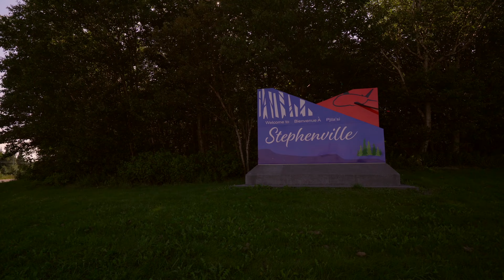Unearthed 2007 UFO Sighting in Stephenville, Newfoundland, Canada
In 2006, my wife and I had moved to the town of Stephenville, in Newfoundland, Canada. We had moved out there to go to college. We took small jobs to keep our apartment during the summer between semesters.

It was late summer, August, 2007 — it was a hot night making it hard to fall asleep. As I was drifting in and out of sleep, I was completely woken up by the sound of a plane flying over head. It was very loud; seemed very close. There was an airport in town, but since living there it had been closed. I assumed what I was hearing was an emergency landing. My curiosity got the best of me, and I soon got out of bed and made my way to the bedroom window. I looked outside and saw the plane and a long line of blue lights, which I assumed were to light up the runway. Because it was unusual, I got my wife up to look too.

We stood in the window for at least twenty minutes before the plane shut off its engines. When it did so, the town became dead quiet. For whatever reason, my wife and I continued to talk in the window, as if waiting for something to happen. Eventually it did.

At some point some kind of craft made its way into our field of view. There were three different coloured lights fixed to the body of the craft; we could see the lights, but not the craft. I assumed the lights were placed horizontally in a line on the craft, but it flew angled, which made me think this to be a helicopter. I reasoned the lights being angled were due to the helicopters nose dipping as it flew forward. Neither I, nor my wife can remember what colour the lights were.

The craft eventually made its way over the airport, and hovered. I assumed that the airplane had landed due to a medical emergency, and that perhaps this helicopter was to transport the victim to a more capable hospital. As minutes passed, we noticed that the craft didn’t lower; it in fact continued to hover. It began to seem as if the craft was there to survey the airport.

Eventually the craft began to fly towards us and a little to the left until it left our field of vision in the window. It then made its way back into view, closer still, and then miraculously shot straight up into the sky.

My wife began to shout excitedly that it was a UFO. Up until that point, the thought hadn’t entered my mind. I thought it to be a helicopter, but I could not explain that arial maneuver with any known man-made craft. It was also at that point that it hit me — the craft didn’t make any sound! The town had been dead quiet, but that craft made no sound.

Unexplained arial phenomenon, suspicious activity, and impossibly quiet, we were both convinced what we saw, was a UFO. This is not to say we believe there were aliens on board. We didn’t see any alien beings or strange things outside of this craft who's arial abilities and silence eludes us.

Adding to the strangeness regarding the town of Stephenville, a year later a friend of mine had come out to attend the same campus. We met up sometime before Christmas. I told him of my UFO encounter, but was then surprised when he had a recent UFO sighting of his own to tell, also in Stephenville. Some years after that I had been working at a local paper company when a man from Stephenville came in requesting a piece put in the paper — a piece requesting to know if anyone in the Stephenville area had witnessed a UFO he had seen only days before.

Stephenville is a tiny town, in a tiny province. Including my own, that makes three UFO encounters I am aware of. Why does this town seem to be, all things being relative, a hotspot for UFO activity?